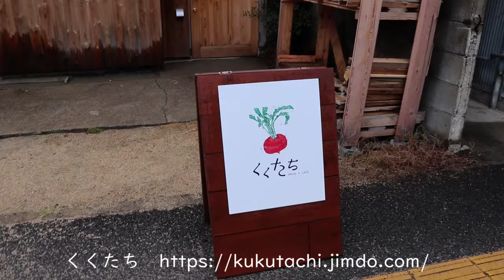くくたち【 うろうろ和歌山 】 カフェと和歌山の田畑の恵みをつめこんだ こだわりの食品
くくたちは　和歌山の田畑の恵みをつめこんだ こだわりの食品を集めています。通販もできます。
カフェではそれらを使ったメニューがいただけます。
ゆっくりできる私のお気に入りのカフェです。

くくたち
和歌山市出口甲賀丁38-2